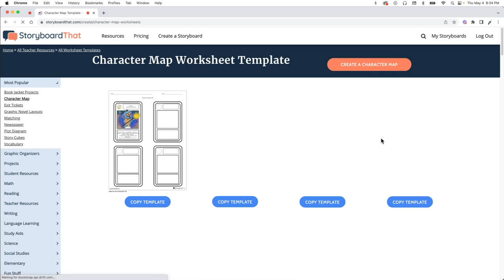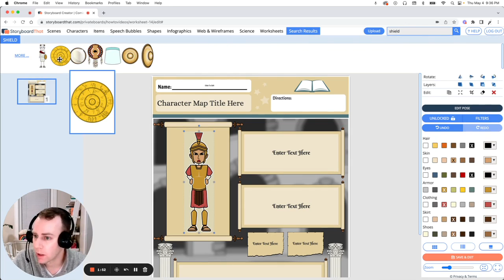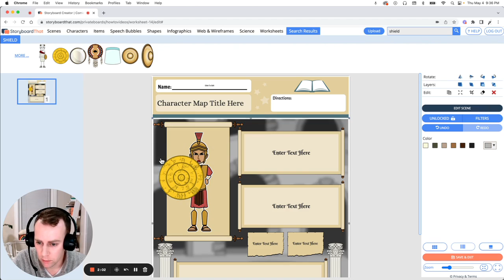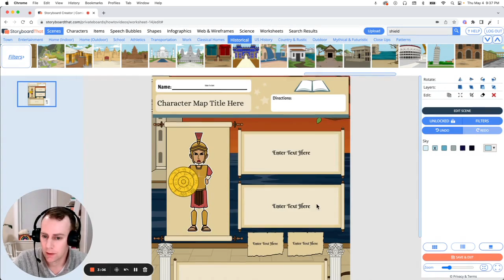How to make a General Worksheet in the Storyboard Creator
Eric will teach you how to make a General Worksheet in the Storyboard Creator.